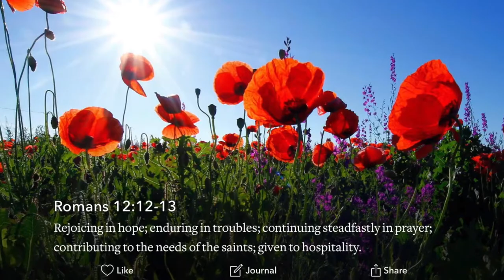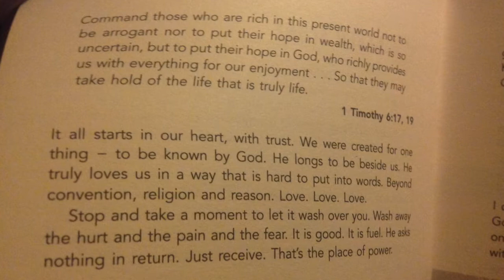Take a look at ourself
Take a look at yourself and make that change.  We've all got change for the good that we could make.  Great time to push on with that.